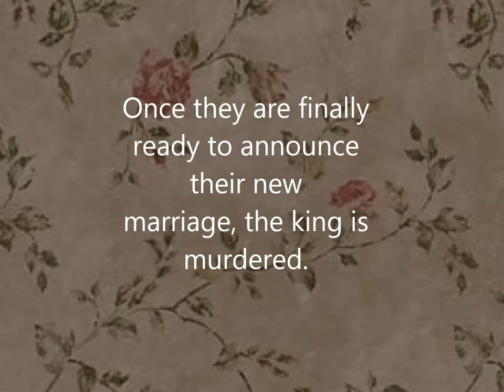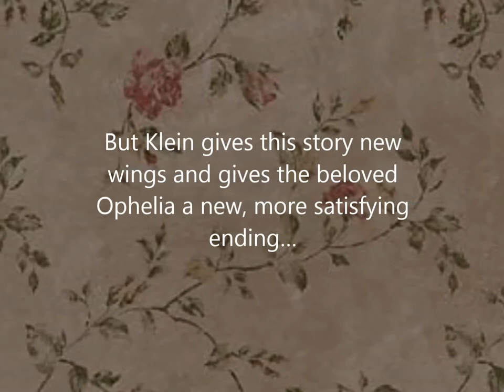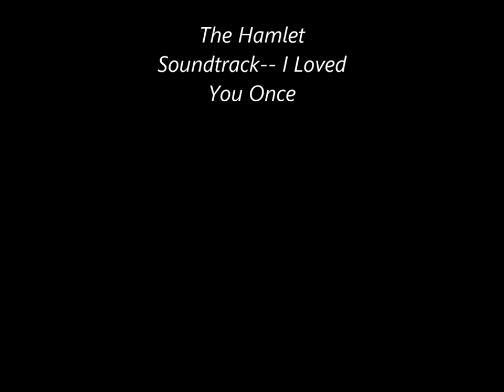Ophelia Book Trailer